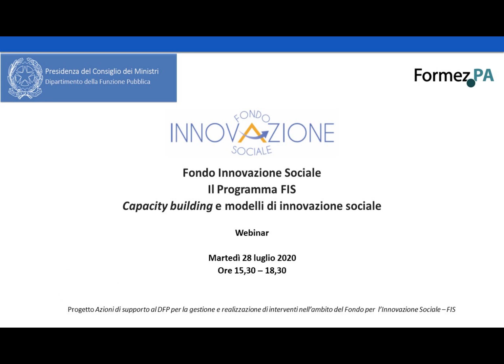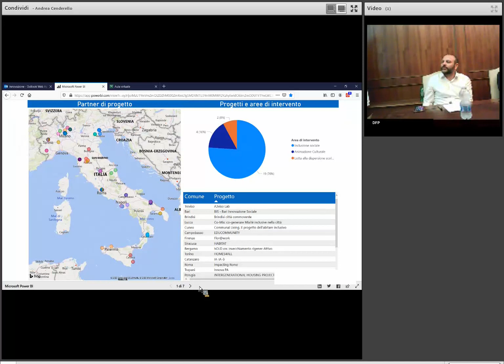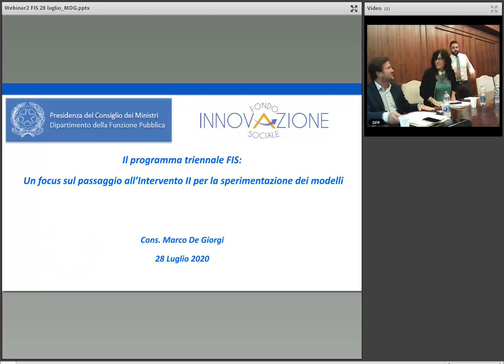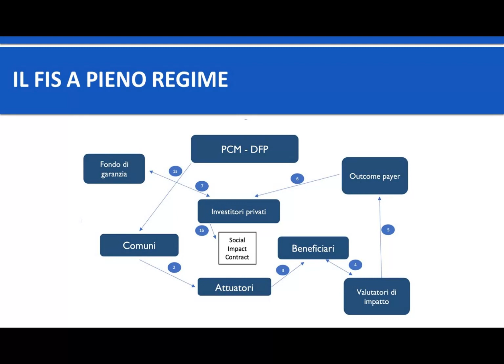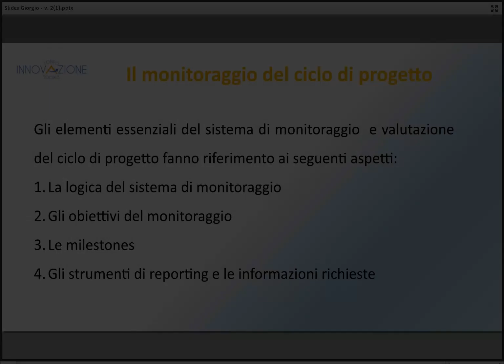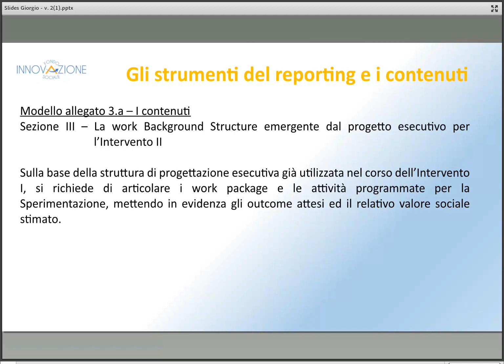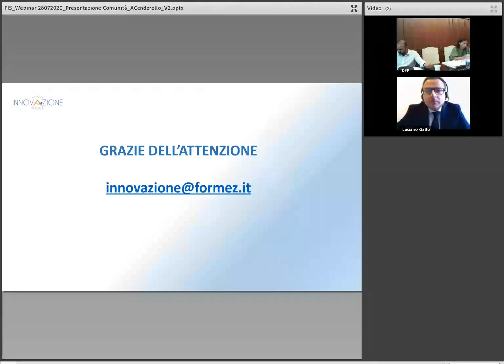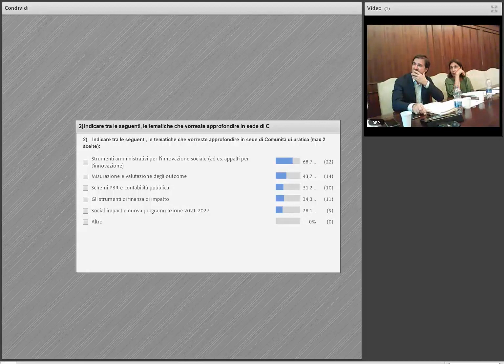Il Programma FIS: Capacity Building e modelli di innovazione sociale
In un webinar svoltosi a Palazzo Vidoni, a conclusione della prima fase di ammissione al finanziamento, il ministro per la Pubblica amministrazione, Fabiana Dadone, ha incontrato le città che sono entrate nella sperimentazione con iniziative di inclusione sociale, rigenerazione urbana e contrasto della marginalità nell'ambito del 'Programma triennale dedicato all'innovazione sociale'.
Sono 21 i progetti di fattibilità presentati da altrettante città e approvati in seno al bando, messo a punto da Funzione pubblica con il supporto del FormezPA, a valere sulle risorse del Fondo per l'innovazione sociale (Fis) che fa capo alla Presidenza del Consiglio dei ministri.